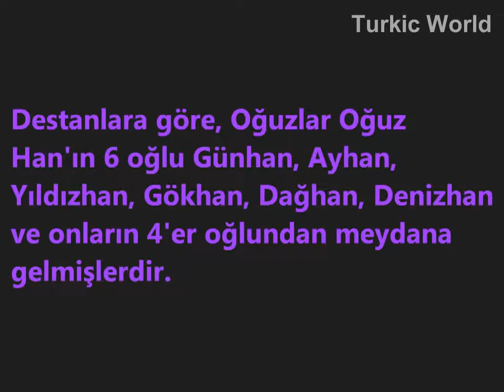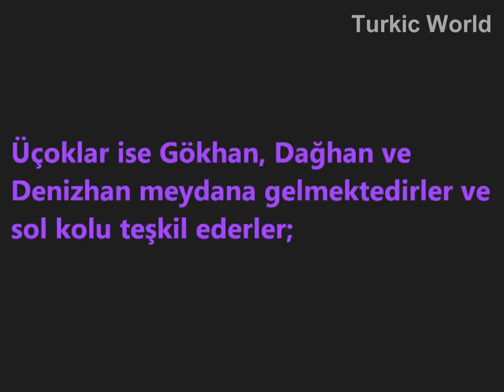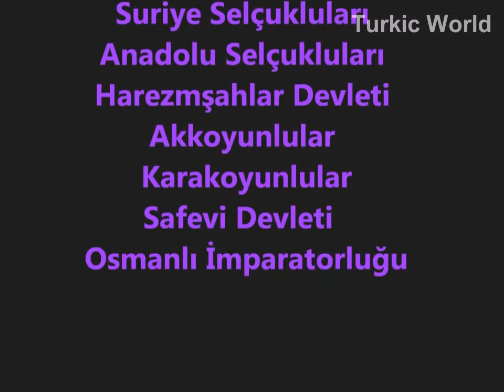24 Oğuz Boyu